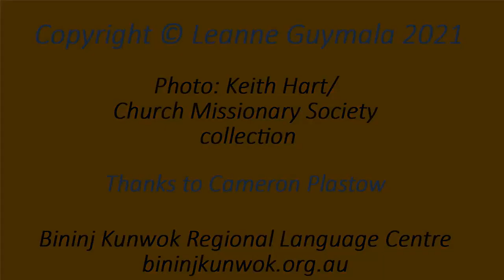Old photos - Raymond dja Ngalkodjok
Leanne Guymala talks about this photo of her mother with Raymond Guymala at Gunbalanya clinic.
Photo from Keith Hart / Church Missionary Society collection.